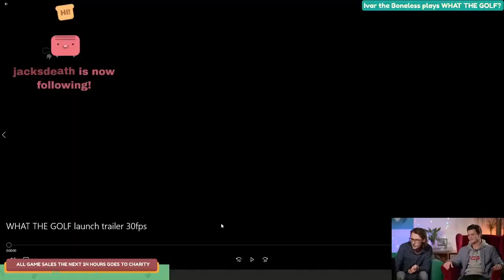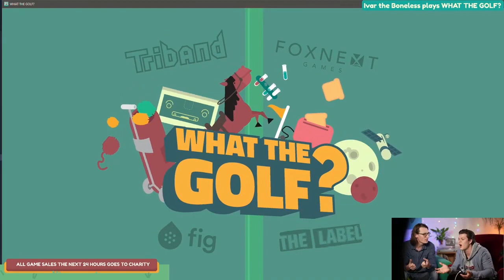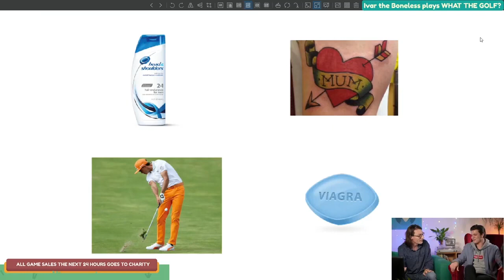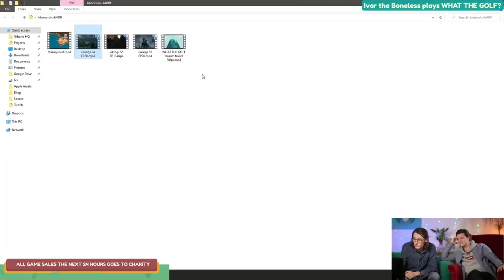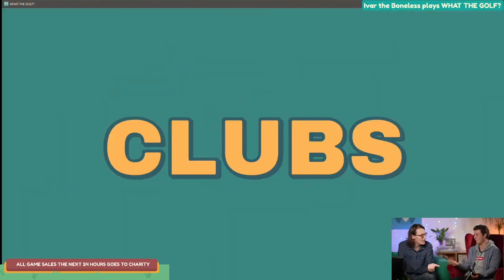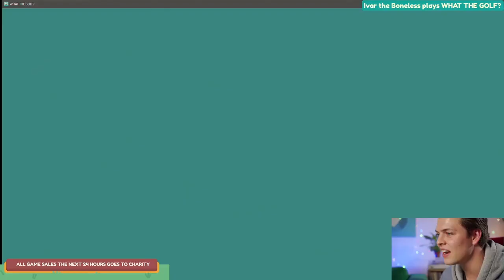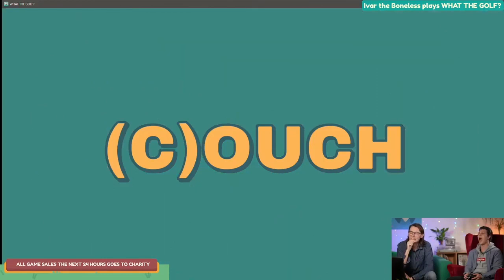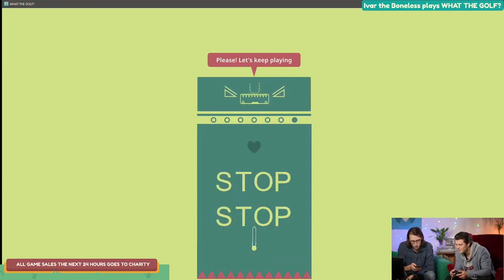Alex Høgh Andersen aka Ivar the Boneless spiller WHAT THE GOLF?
Videoen af live udsendelsen af Alex Høgh Andersen spille What the Golf? til fordel for Ungdommens Røde Kors.